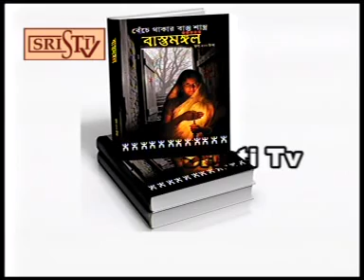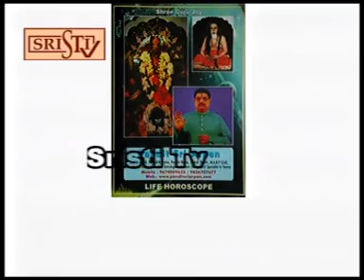Sristi Pv Pandit Sri Arpan 17.06.16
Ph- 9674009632